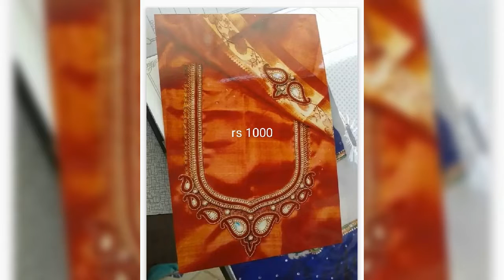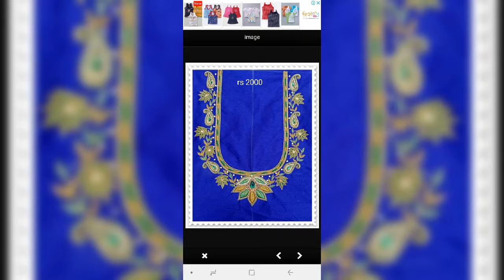Maggam work blouses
Blouses ko work karwane ka hoto iss number per  whatsapp kare 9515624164